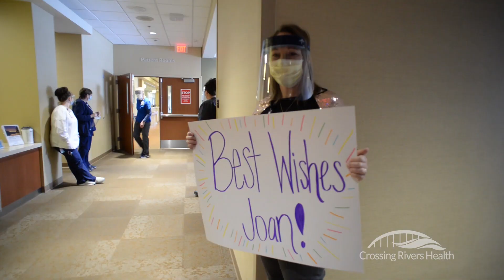Joan's COVID-19 Journey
Joan, a resident of Crawford County, isn’t sure how she contracted COVID-19 back in late December. She recalled having a terrible headache and shakiness, so she decided she better make a trip to the Crossing Rivers Health Emergency Department. The illness ultimately caused Joan to be hospitalized at Crossing Rivers Health, where she spent 41 days recovering from the virus.

Her stay in the hospital was the longest Joan’s ever had to endure. Making it even more challenging, was being away from her husband of 64 years, Bud. Joan shared, “A number of times Bud and I have agreed that we are so lucky to have this hospital right here.”

Joan shared that if Crossing Rivers Health hadn’t had the Vapotherm high velocity ventilation equipment, she wouldn’t have been able to be cared for close to home. “I’m so thankful, and my whole family is as well, that I was able to stay here in town and not have to be sent up to LaCrosse.”

In a heartwarming send-off, Crossing Rivers Health staff from departments across the organization enthusiastically cheered Joan on as she left the medical center.

“Throughout my entire stay, everyone was so wonderful – from nursing, respiratory, and the aides – everyone has all been so great.” Joan added, “I just can’t say enough about my stay here.”